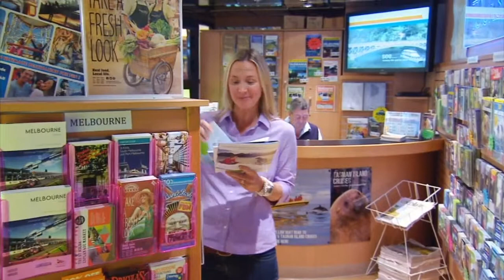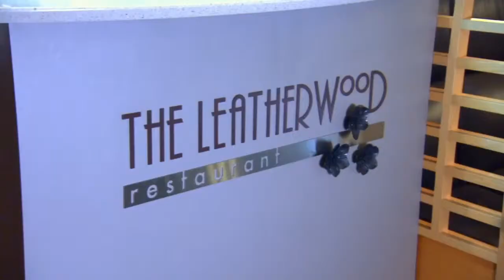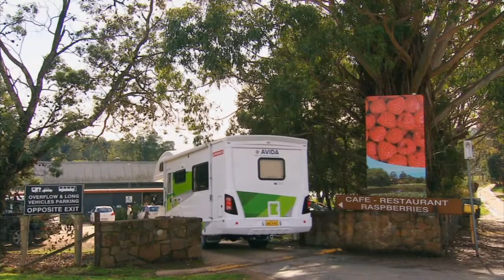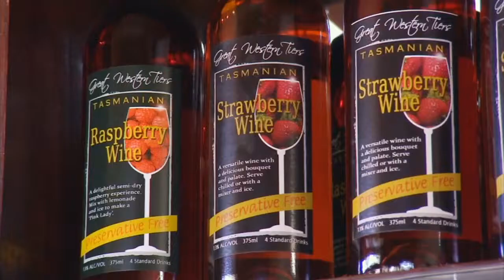Spirit of Tasmania- Discover Downunder - Episode 11, Part 1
As Brooke says, when you're travelling with Spirit of Tasmania, your holiday begins the moment you drive on board. The best way to explore Tassie is by road and with your own car, caravan or motorhome makes it that much more enjoyable.